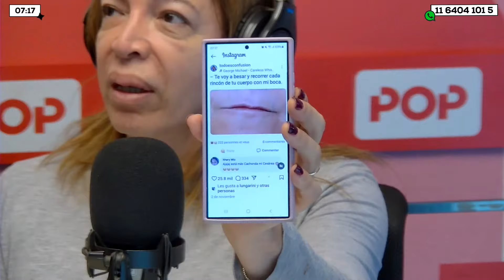ARRIBA BEBÉ - PROGRAMA COMPLETO | 19/11/24 (PARTE 1)